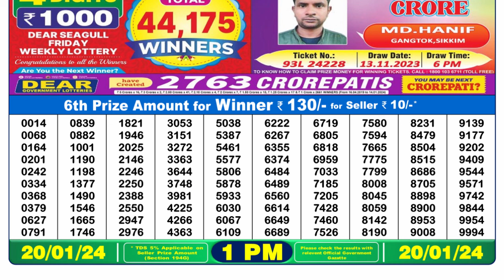🔴Dear Lottery Sambad Live 1pm today 20.01.24 Nagaland State Lottery Result